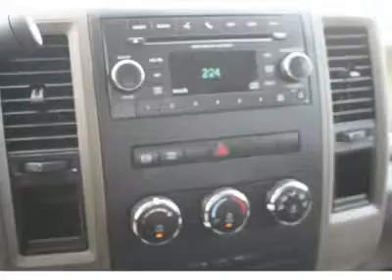2012 RAM 3500 Spring, TX CG178822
2012 RAM 3500 Spring, TX
Stock# CG178822

Pick up this Bright White 2012 Ram 3500, available today. Featuring Automatic transmission, it has 40 miles. This could be the one you've been searching for.